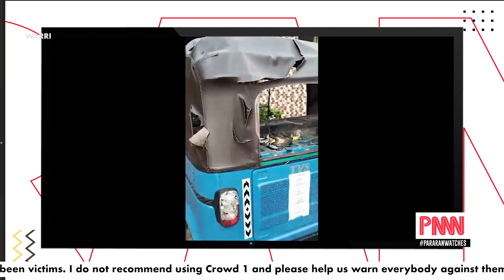Lagos Indigenes sue Governor Sanwo Olu over Dangote's Land deal